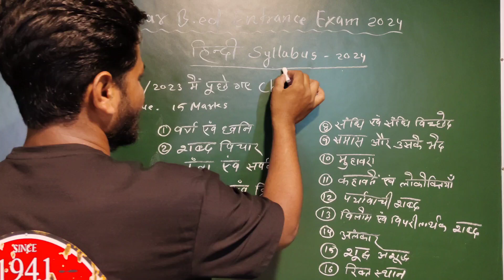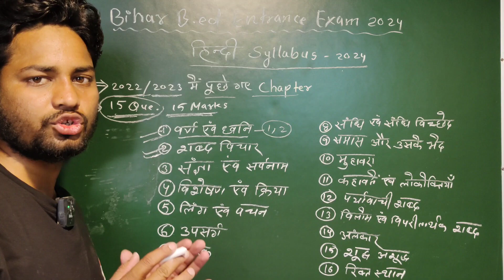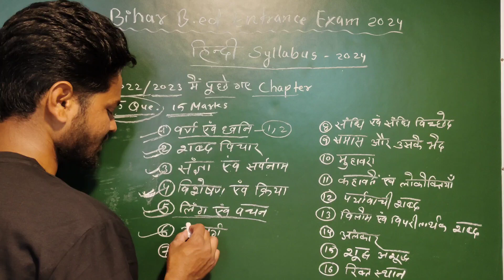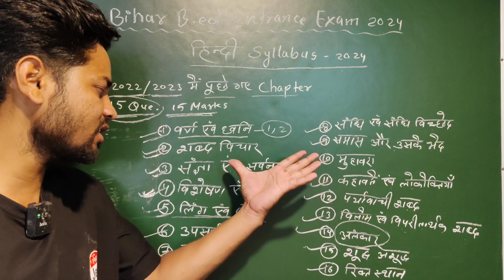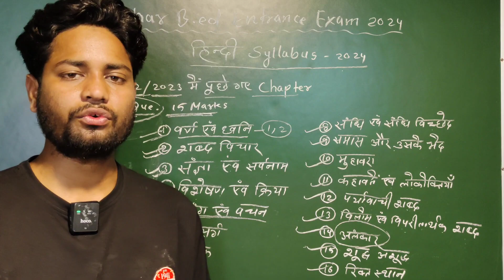Bihar B.Ed Hindi Syllabus 2024 | Bihar B.Ed Entrance Exam Syllabus 2024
Bihar B.Ed Entrance Exam 2024 का Form Date आ गया | B.Ed Entrance Exam कब क्या होगा Time Table